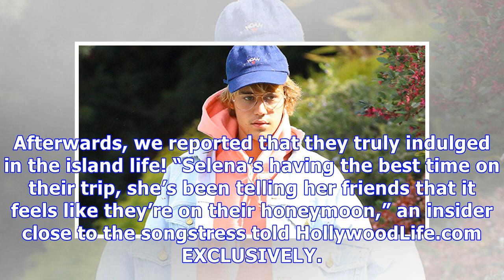Justin Bieber Flashes His Underwear In Baggy Pants On His Birthday — See Funny Pics